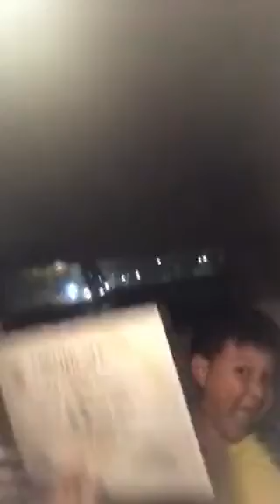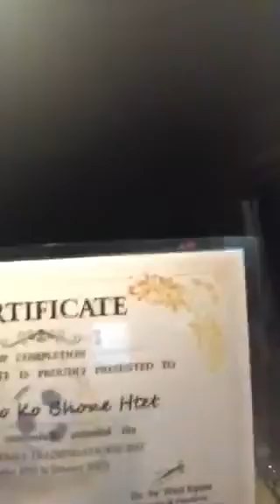27 February 2023